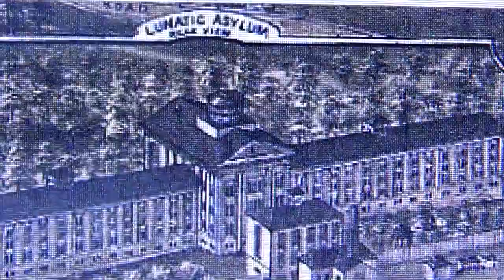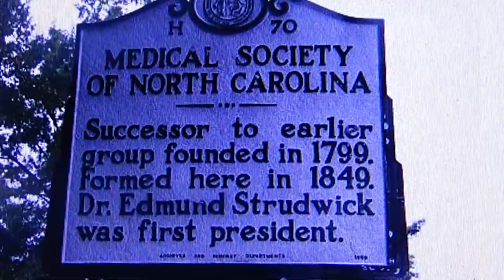The History of Dr. Edmund Strudwick- Short Documentary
I decided it would be interesting to do a little Documentary on Edmund Strudwick, who did many interesting things in his lifetime.  All the places he lived and worked except for Dorthea Dix in this film are in Hillsborough and Chapel Hill NC.